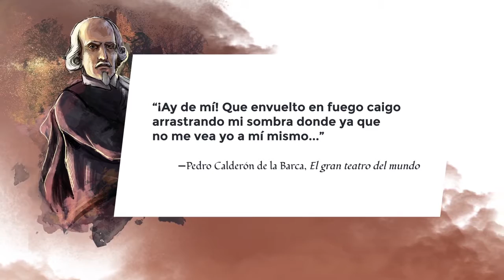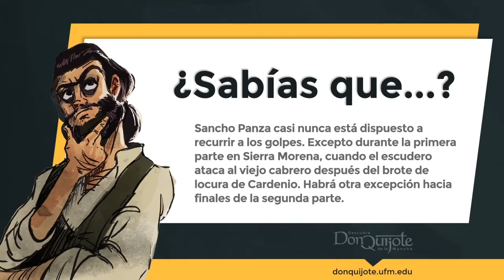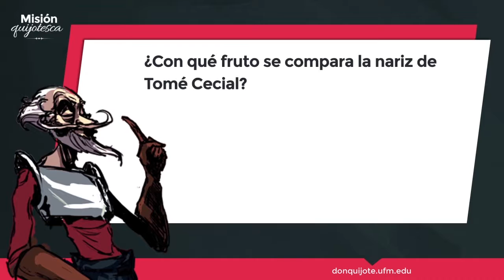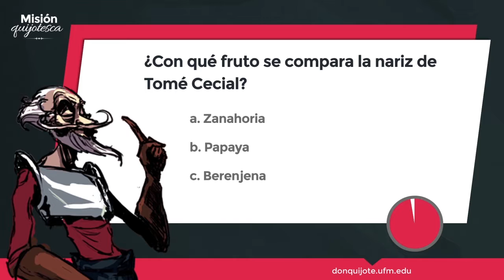Lección 33 - Sancho Panza, pacífico escudero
Créditos:
Una producción de New Media | UFM 2015